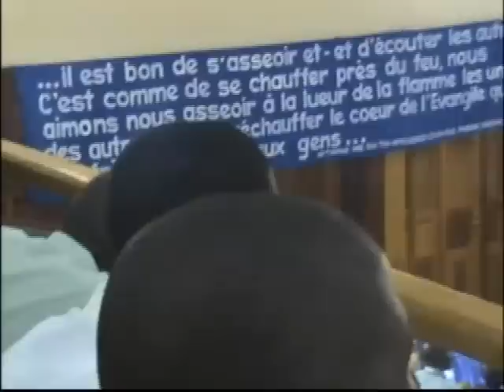LOUANGE A LA CONVENTION DE ZOE TABERNACLE DE MBUJIMAYI 2008